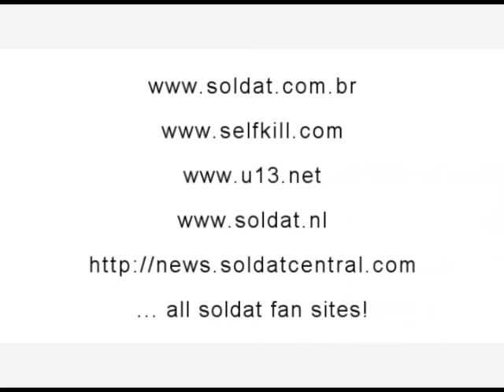HuNTERZ THe Movie I.wmv